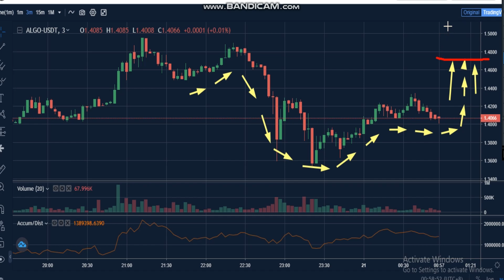18 -Algorand (ALGO) News - Analysis Today-ALGO Price chart.ALGO Latest Price -ALGO Trading Prices